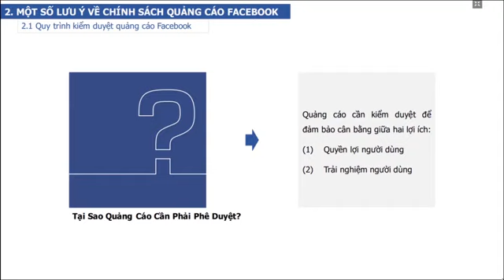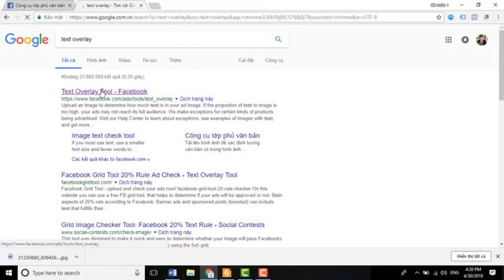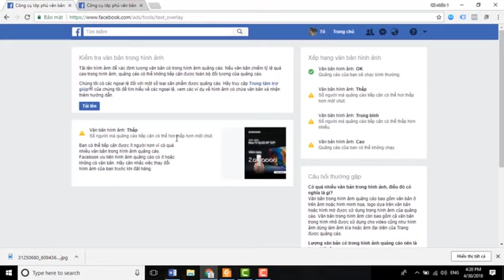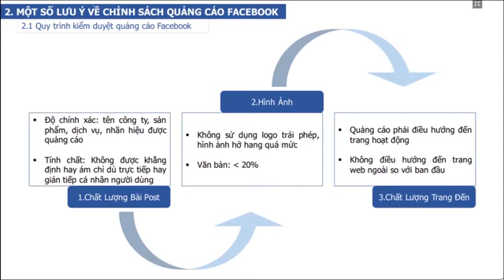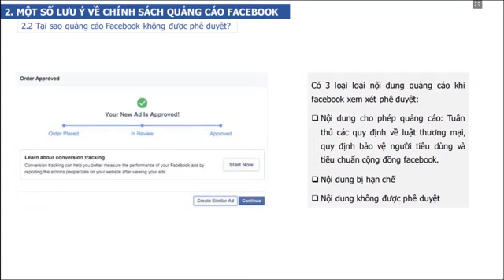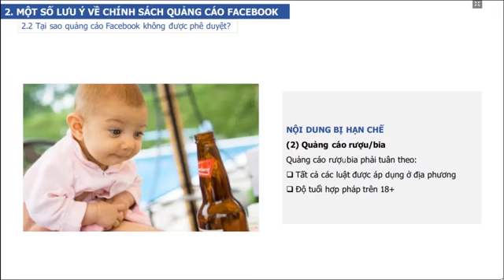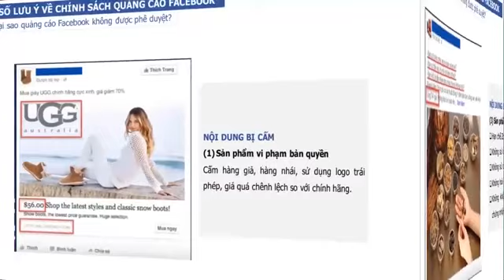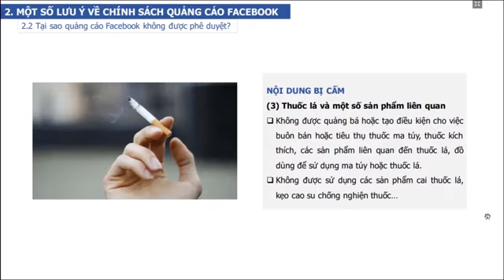[KHOÁ HỌC ONLINE] QUẢNG CÁO FACEBOOK CHUYÊN SÂU A-Z P3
Khóa học giúp học viên nắm bắt được quy trình quảng cáo Facebook hiệu quả.
Nếu bạn nghĩ chạy quảng cáo Facebook chỉ là nạp tiền, ấn nút chạy là xong thì khóa học này không dành cho bạn.
 Khóa học phù hợp với:

Những người có ý định khởi nghiệp
Những người kinh doanh online
Các doanh nghiệp, công ty cá nhân muốn phát triển thương hiệu sản phẩm
Cách chạy quảng cáo trên Facebook hiệu quả luôn là thứ đau đầu cho người mới. Có một thực tế rằng có rất nhiều doanh nghiệp, chủ shop chạy các chiến dịch Facebook với ngân sách hàng chục triệu đồng/tháng, họ có thể có lợi nhuận trong các tháng đầu nhưng càng chạy lâu dài hiệu quả giảm dần và chi phí ngày càng tăng, nguyên nhân là do họ chưa biết cách tối ưu chi phí và chưa có một chiến lược Facebook Marketing đúng đắn.

Khoá học này không những cung cấp những kiến thức, kỹ thuật căn bản về Facebook mà còn chia sẻ với bạn những chiến lược Facebook Maketing lâu dài và bền vững.

Thu gọn
LỢI ÍCH TỪ KHÓA HỌC
Làm rõ vai trò của Facebook trong các mục đích xây dựng thương hiệu và bán hàng
Hướng dẫn cách xây dựng và phát triển nội dung fanpage, cách lấy fan từ fanpage đối thủ
Phân loại các hình thức quảng cáo trên facebook, tìm hiểu về Power Editor
Xác định đúng đối tượng quảng cáo, tối ưu từ khóa quảng cáo

Với 25 bài học bao gồm tất cả các kiến thức cơ bản về marketing Facebook, khóa học Facebook chuyên sâu sẽ cho bạn một góc nhìn hoàn toàn mới mẻ và đầy đủ về quảng cáo trên Facebook